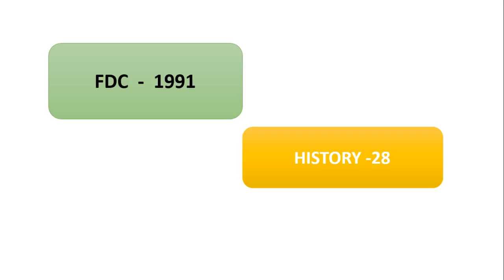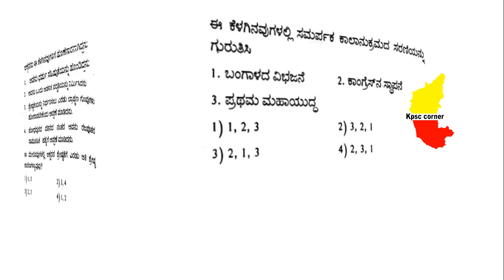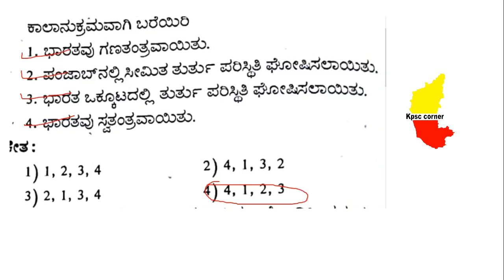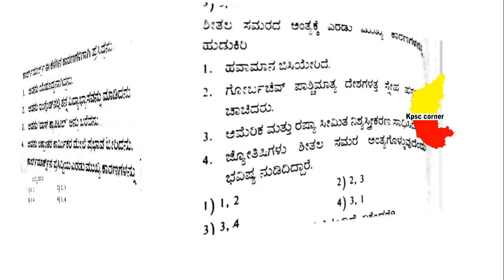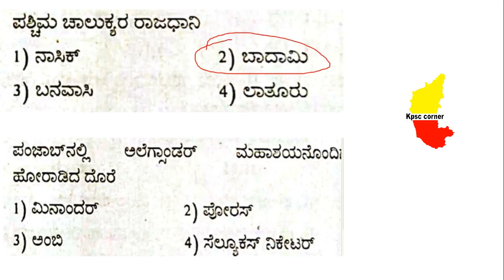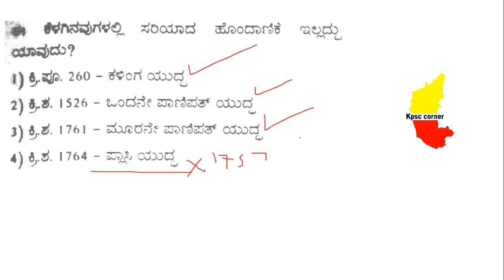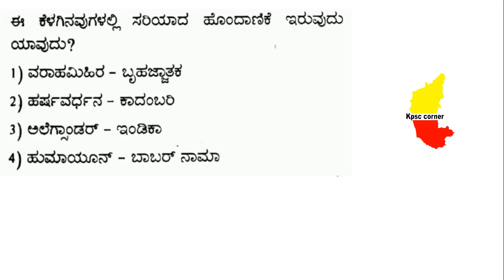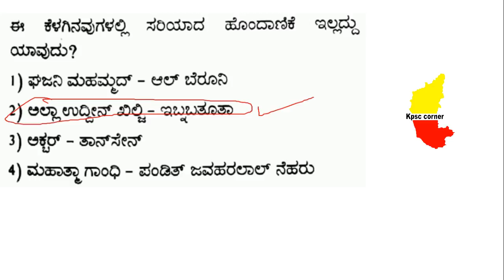FDC Old Question papers solved 8